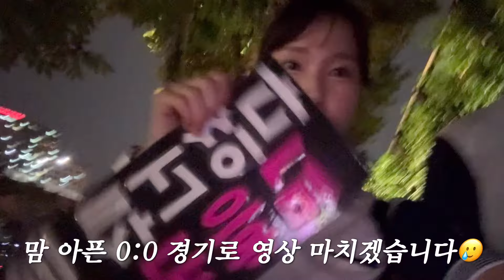[직관로그] 논란 가득한 대한민국 VS 팔레스타인 경기 다녀왔다 ⚽️ | 김민재 인사논란? 이강인 캐리? 정몽규 나가?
오늘도 영상 봐주셔서 너무 감사드리고,